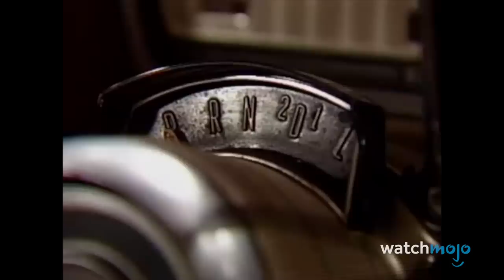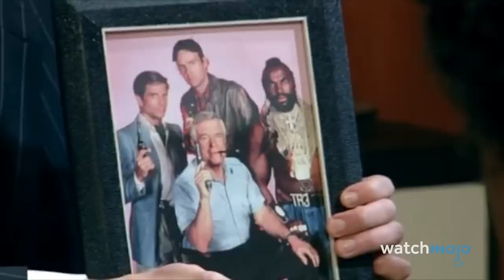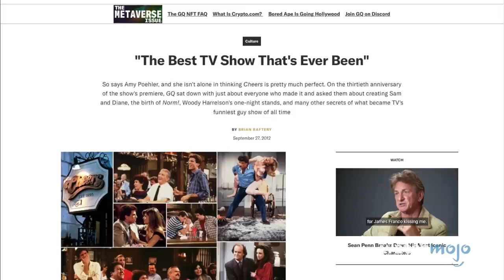Top 10 BEST 80s TV Theme Songs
Each of these 80s TV shows are iconic, and it helps that they all had terrific theme songs. For this list, we’ll be looking at the most memorable TV show theme songs from the 80s.  Our countdown includes “DuckTales” (1987-90),  “Knight Rider” (1982-86), “The Golden Girls” (1985-92), “Full House” (1987-95), and more! What is your favorite 80s TV tune?